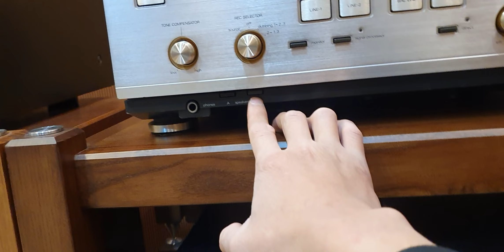Amply Luxman L540 đối tác nhiều dòng loa,mỹ,nhật,anh quốc..vv giá chỉ hơn 10tr đồng lh: 0827741111